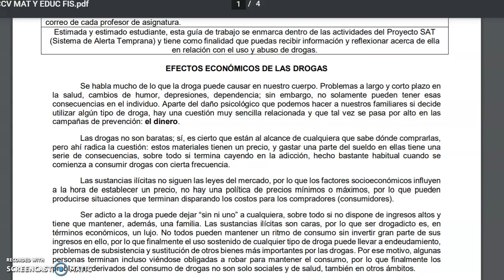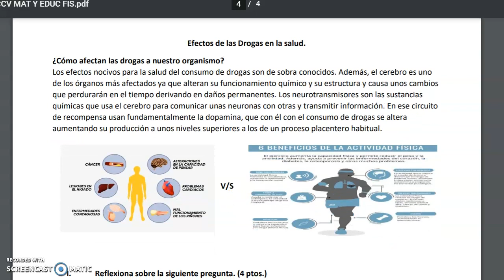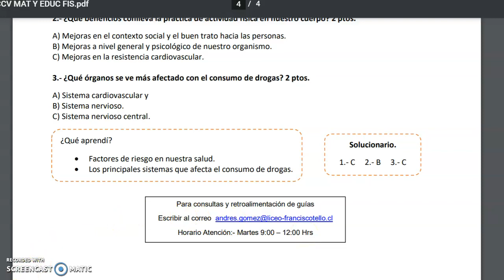Matemática - Consumo y Calidad de Vida - Educación Física guía n° 17 - 1° Ciclo